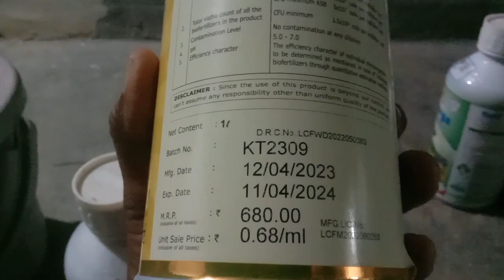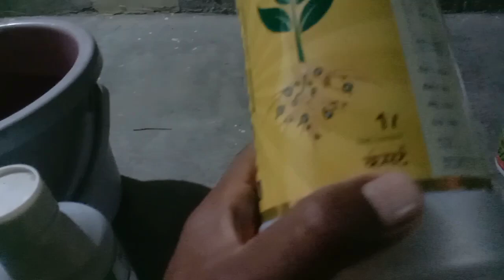2023 हरभरा जाकी बीज प्रक्रिया आपली माती आपले लोक.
नमस्कार शेतकरी मित्रानो मी स्वागत करतो आपल्या "आपली माती-आपले लोक" या युट्यूब चॅनल वर

आज आपण बघणार आहे आपल्याला अधिक काही अधिक माहिती लागल्यास कमेन्ट मध्ये सांगावे .

आपल्या युट्यूब चॅनल वरील काही महत्वाचे व्हीडियो खास आपल्यासाठी खालील प्रमाणे.

Vihirila aadve driling 4. 5 pani lagale विहिरीला आडवे बोर मारा जर पाझर असेल तर चारही बाजूला.

आमची माती आमची माणसं,
आम्ही जातीचे शेतकरी
आपली माती आपली मानस,
आपली शेती आपली मानस,
आमची माती आमची मानसं,
मराठी माणूस,
ओन्ली मराठी,
शेतकरी मित्र,
डीडी किसान वाहिनी,
आधुनिक पद्धतीने दुग्धोत्पदन,
amachi,
mati,
mansa,
aamchi mati aamchi manasa
Apli Mati